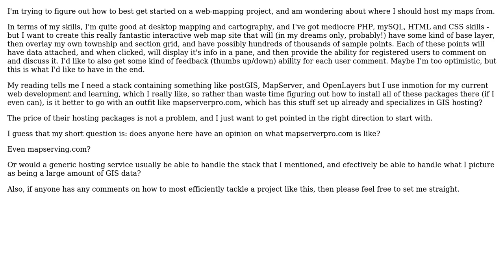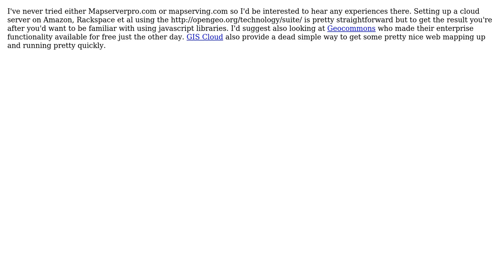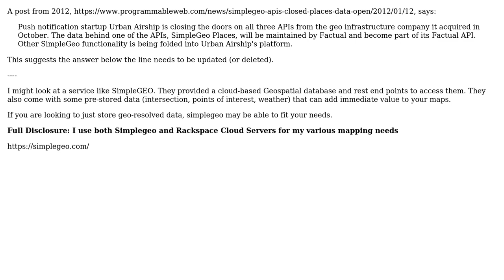GIS: Seeking map hosting options? (2 Solutions!!)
GIS: Seeking map hosting options?

With thanks & praise to God, and with thanks to the many people who have made this project possible! | Content (except music & images) licensed under CC BY-SA | Music | Images & others | With thanks to user PolyGeo user Phil Henley user J Jones user Jim M and the Stack Exchange Network Trademarks are property of their respective owners. You are responsible for your own actions.